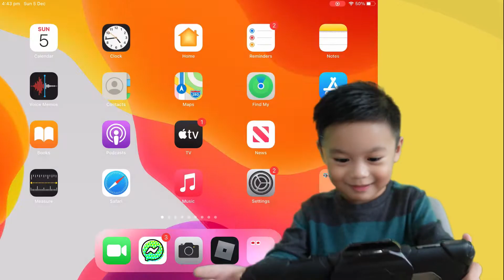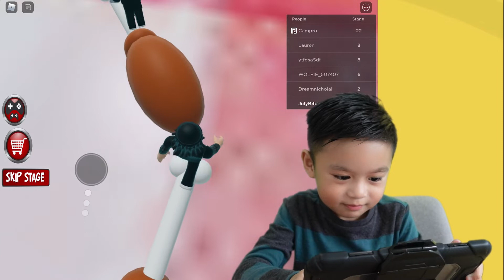Roblox Escape the Fat Guy Obby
Escape the Fat Guy Obby is one of the best obbies in Roblox! Explore the levels with me!

⛔️ WARNING: There is random singing in the video! 😄